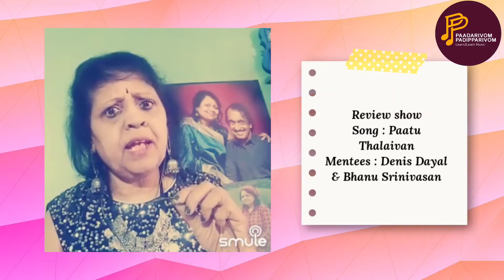Review show of "Paatu Thalaivan" with Mentors & Mentees | 18th July (Mon) | @7:00 pm (IST)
Hello Makkale.!! Are you all ready to get your reviews for Paatu Thalaivan song??!!

If you haven't submitted your join yet, then hurry up..!!!

[ ] Join the collab of mentor (Smule id : Aishshri & Koushikrck) or one of the mentees (Both invites available on Smule id: learn2learnmusic)

[ ] Copy the Smule Link of your join and Submit the Review Request Form before 17/07/2022 (Sun) @01 am (IST).

[ ] You will receive your reviews on our APP before Tuesday EOD.

(For Iphone users only - Org code: mssgl)